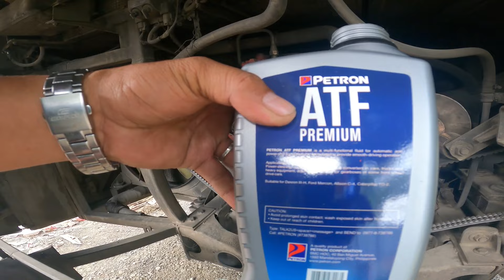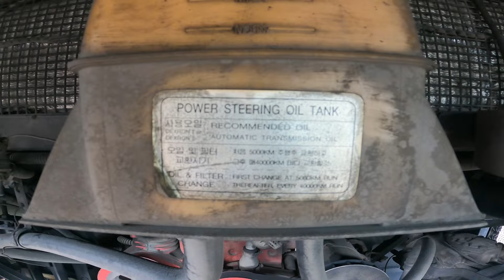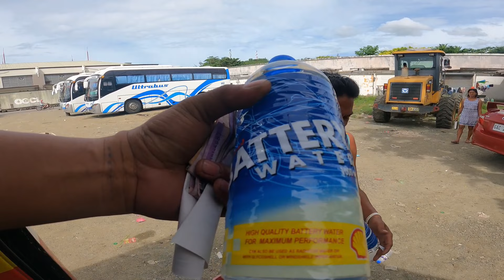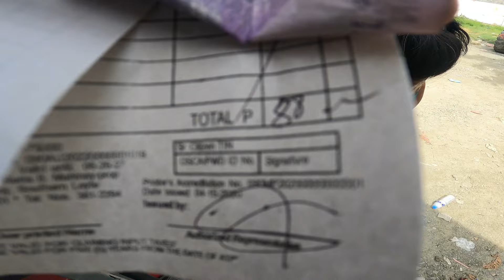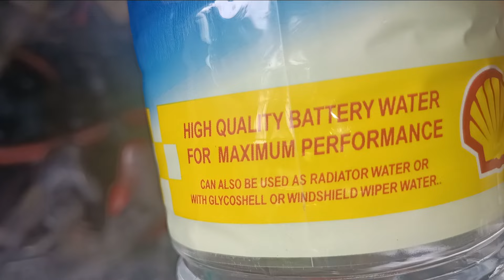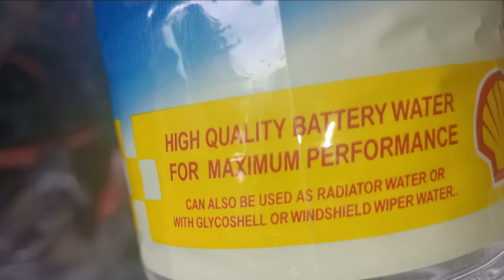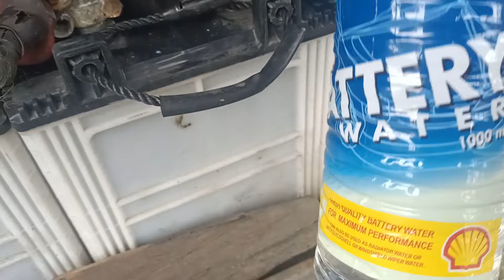Part13 Mag butingting sa bus,Maasin City So.Leyte 01/29/24